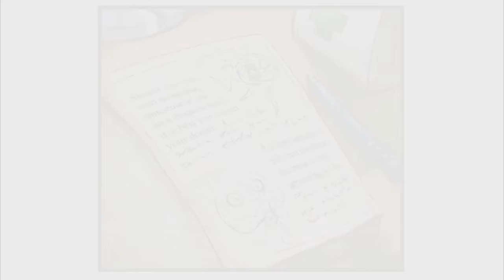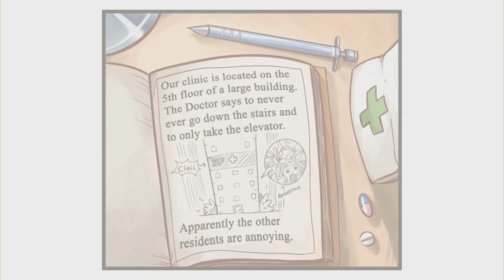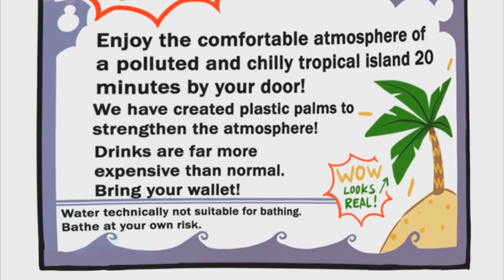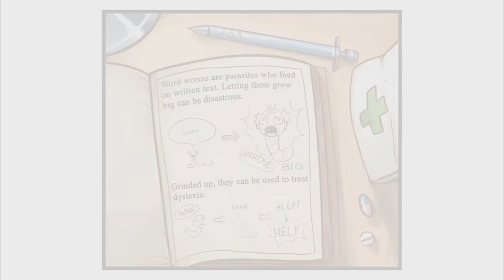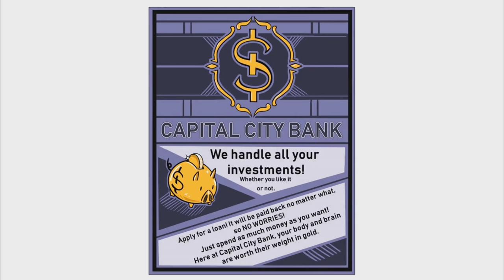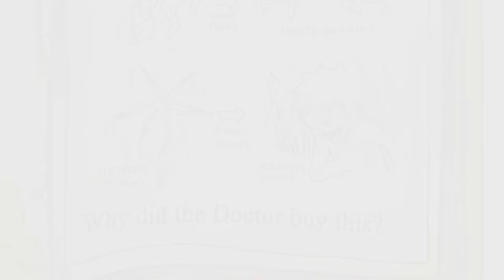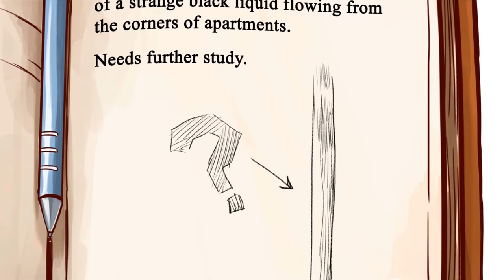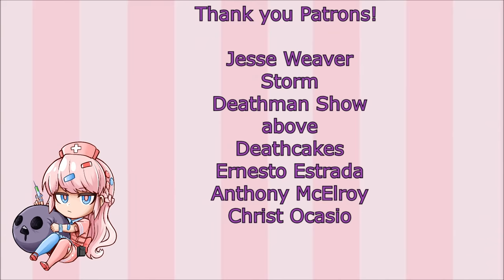Clinic of Horrors [The Fan Dub!]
might as well release this for halloween
a full hour of clinic of horrors "the fan dub"
Im working on dubbing the future chapters but its gonna take some time
same with stalker x stalker